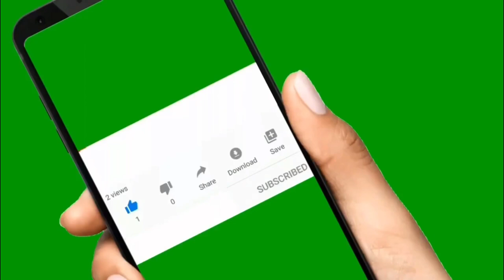El mejor caldo de pescado (Mojarra) **DELICIOSO** 🍜 🥣 🍲 🐟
Wow que rico caldo! Una receta fácil y rendidora.

Músico: Xuxiao

Recetas que te van a gustar